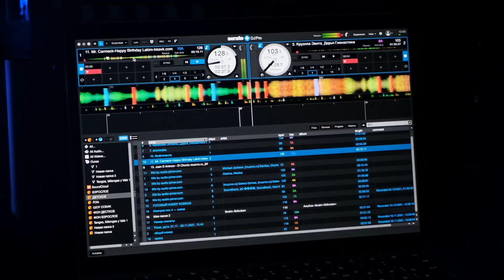CRUELLA'S PARTY 21.11.2021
Детский концерт, посвященный дню рождению ИМЕТРИИ